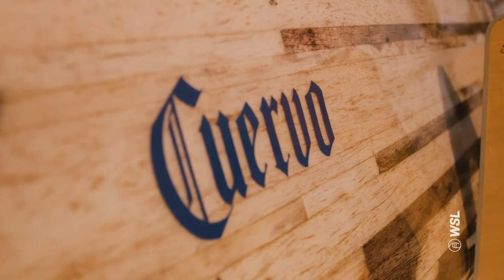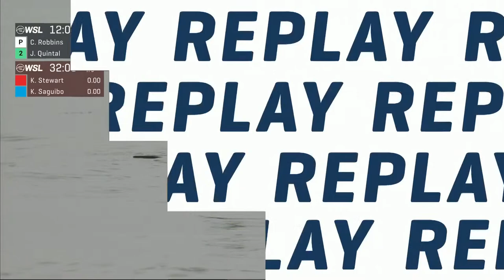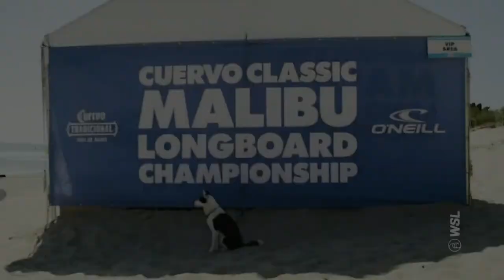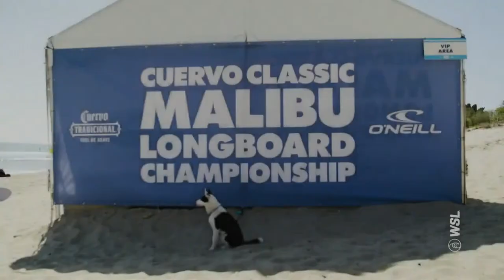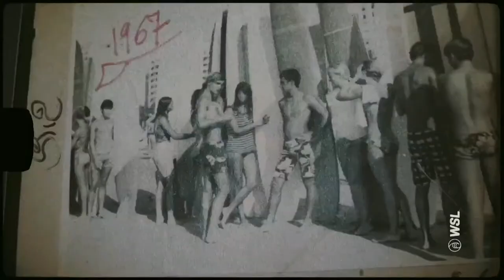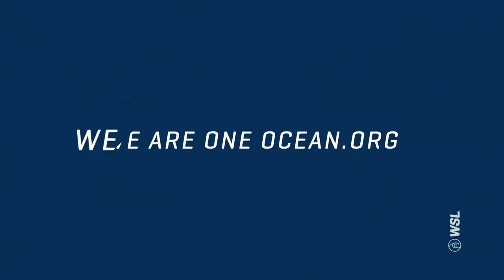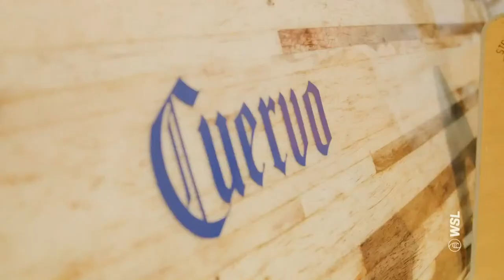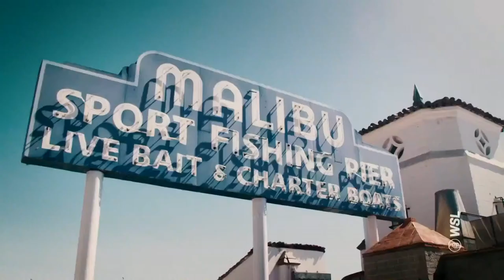WATCH LIVE Cuervo Classic Malibu Longboard Championship - FINALS DAY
Malibu is the most iconic, relevant, and revered break in all of longboard surfing. Housed in history and home to timeless style, it’s the perfect spot to host the deciding event on tour - the Cuervo Classic Malibu Longboard Championship. With the title on the line, the top surfers descend on First Point to end the year in style and decide the 2022 Longboard World Champions. Watch Live October 4-5